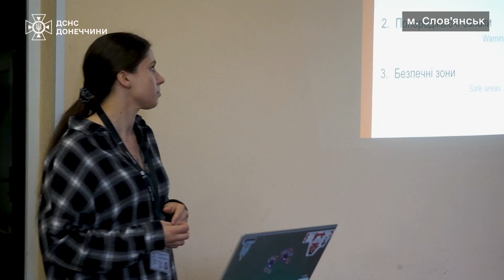Рятувальники взяли участь у триденному тренінгу з ідентифікації вибухонебезпечних предметів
У Слов’янську представники Міжнародного Комітету Червоного Хреста провели триденний тренінг з особовим складом Краматорського районного управління, який виконує завдання з ідентифікації вибухонебезпечних предметів.
Одним із наслідків збройної агресії росії проти України є забрудненість території області вибухонебезпечними предметами. Для проведення комплексу заходів з очищення територій від боєприпасів існує необхідність підготовки кваліфікованих фахівців. Особливості та порядок здійснення робіт з ідентифікації вибухонебезпечних предметів — основна тема тренінгу, який провели з рятувальниками представники МКЧХ.
 Триденне навчання охопило великий список тем, зокрема, вивчення різних типів вибухових пристроїв та практична робота, яка включала ізоляцію території та евакуацію населення із небезпечної зони, робота з муляжами вибухонебезпечних предметів.
 Цінні знання та навички, здобуті під час навчання, допоможуть рятувальникам Донеччини ефективніше виконувати свою роботу з виявлення вибухонебезпечних предметів, роблячи регіон безпечнішим для мирного населення.
 Дякуємо представникам МКЧХ за плідну співпрацю, яка допоможе покращити роботу в напрямку мінної безпеки!